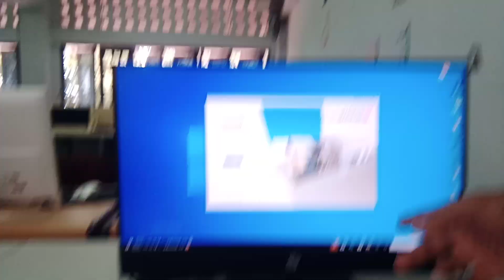พานักเรียน ม.2 ลงโปรแกรม และแก้โปรแกรมจนสามารถใช้งานได้